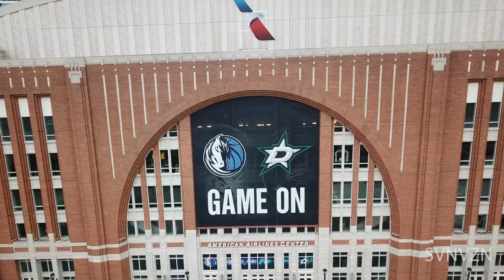"My Hometown"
DTX. 214. SVNVZN
Adele x Hometown Glory